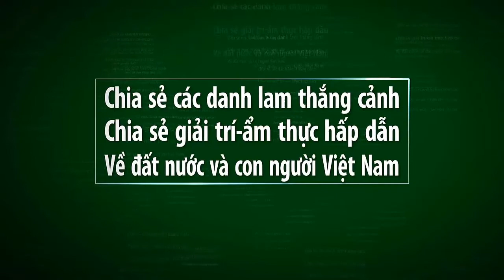Vietnam travel_NHỮNG THANH NIÊN ĐAM MÊ THỂ THAO NHẤT XÃ DIỄN NGUYÊN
Video này mình xin giới thiệu đến quý vị và các bạn trận thách đấu bóng chuyền của những chàng trai đam mê thê thao.,Đây là trận mà trong lúc say rượu họ đánh.Xin mời quý vị và các bạn cùng xem video nhé.